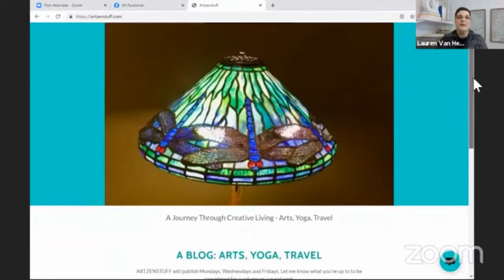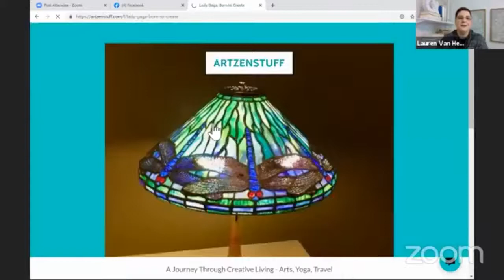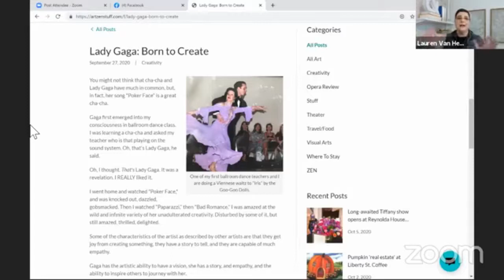Live Chat with Lynn Felder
An arts journalist for over 30 years, hear what Lynn Felder has to say about the state of the arts in the Piedmont Triad.